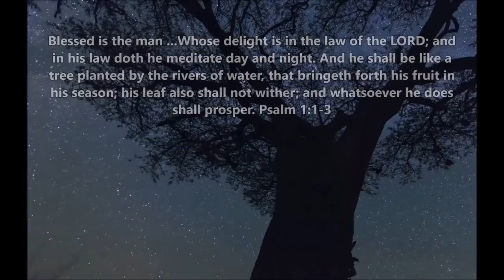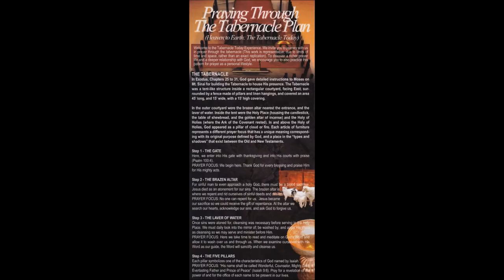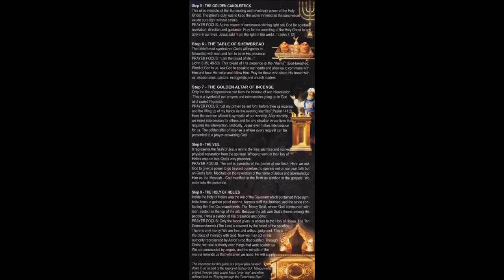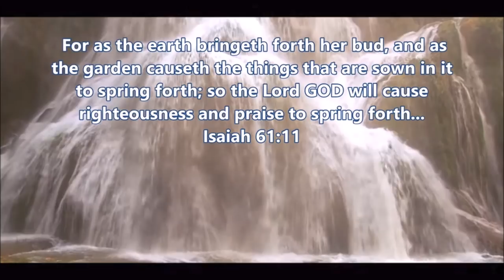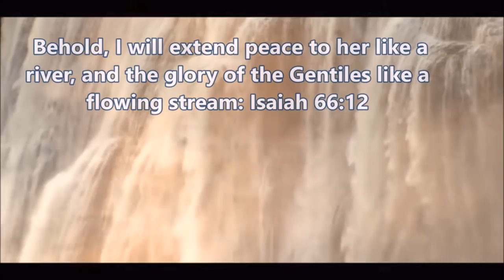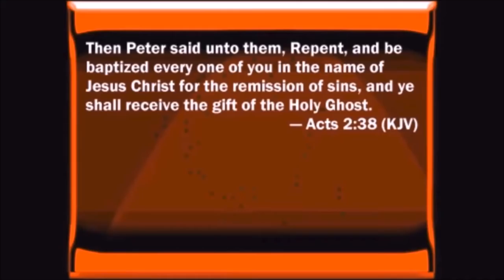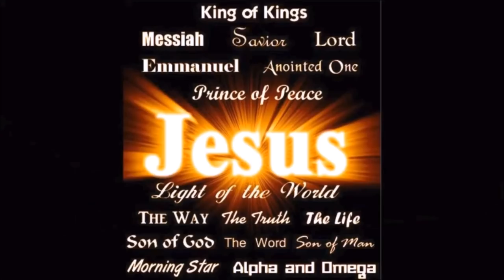The Tabernacle Plan of Prayer by Josh Herring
The ancient Israelite Tabernacle was structured in the manner most pleasing to God. We can learn from this, and apply its wisdom to our spiritual walk.